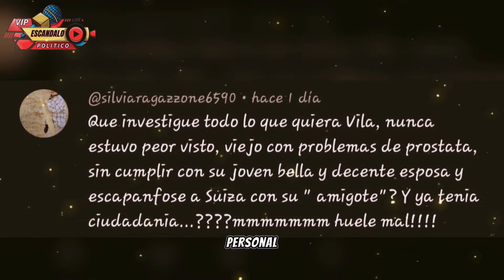DANIEL Vila Se Separa de PAMELA DAVID? ¿ decide Irse A Suiza Por Escandalos De PAMELA?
"¡NO TE PIERDAS EL INFORME EXPLOSIVO! En el próximo video, te revelaremos todo sobre el quilombo que se ha desatado en el mundo de la farándula. Según fuentes cercanas, Sergio Massa habría entregado empresas a Daniel Vila por razones que van más allá de los negocios.
pero ahora se rumora que Vila esta pensando irse a Suiza Hasta que Pase Todo este revuelo.
Prepárate para descubrir los detalles más jugosos y las razones detrás de esta polémica decisión.

Pero eso no es todo, la reconocida presentadora Pamela David se encuentra en aprietos, y te contaremos por qué. El escándalo está servido y las tensiones en este triángulo amoroso-empresarial están en su punto más álgido. ¿Cómo afectará todo esto a la vida pública de estos prominentes personajes? ¡No te pierdas el informe completo que promete destapar un auténtico quilombo que cambiará la percepción de todos los involucrados en esta intrigante historia!"